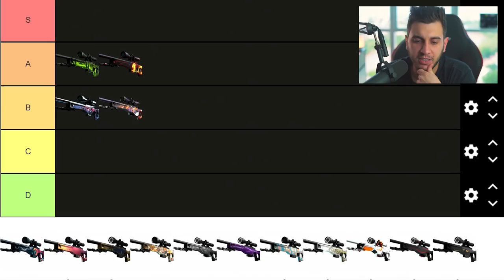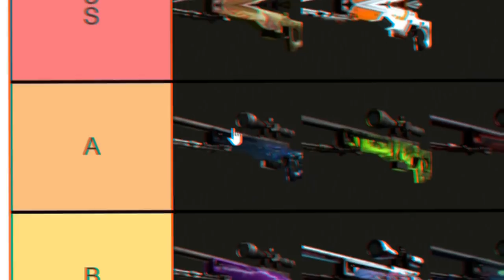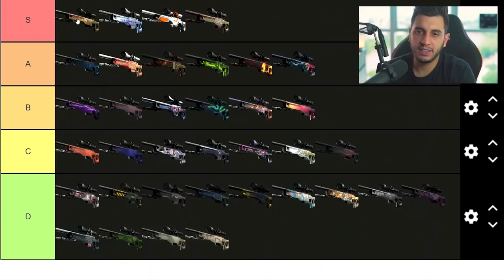QUAL AWP EU COMPRARIA NO CS:GO?